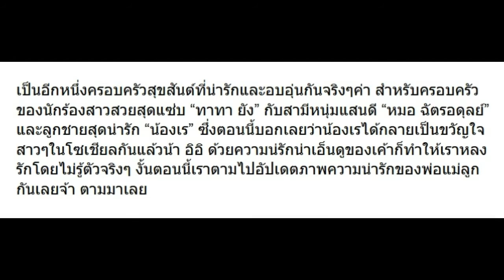10 ภาพสุดแฮปปี้ครอบครัว ทาทา ยัง อบอุ่นมาก!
10 ภาพสุดแฮปปี้ครอบครัว ทาทา ยัง อบอุ่นมาก!